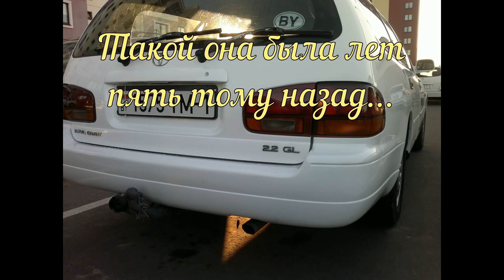СЛУЧАЙНО ВСТРЕТИЛ СВОЮ "БЫВШУЮ" - TOTOTA CAMRY WAGON! БОДРЯЧКОМ ЕЩЕ СТАРУШКА!)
НЕМНОГО СПОНТАННОЕ ВИДЕО. ЛЕТ 6-7 ТОМУ НАЗАД Я БЫЛ ВЛАДЕЛЬЦЕМ ДАННОГО АВТО! ТОЙОТА КЭМРИ 2,2 ИНЖЕКТОР, В ОЧЕНЬ РЕДКОМ КУЗОВЕ - ВАГОН, ЕЩЕ И СЕМИМЕСТНАЯ!))